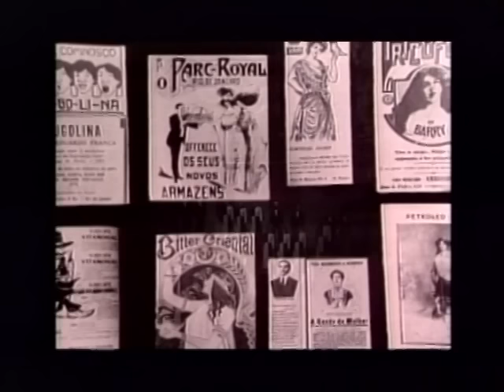Luiz Gonzaga - Maria (Gonzaga e Coral)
Music video by Luiz Gonzaga performing Maria (Gonzaga e Coral). (C) 1984 BMG Brasil ltda.